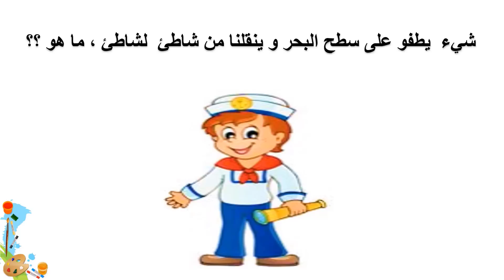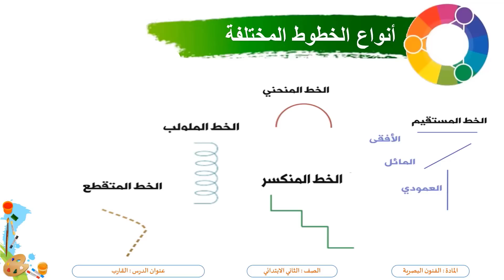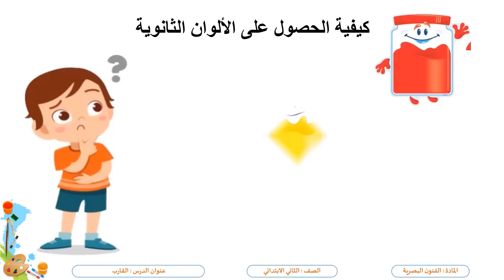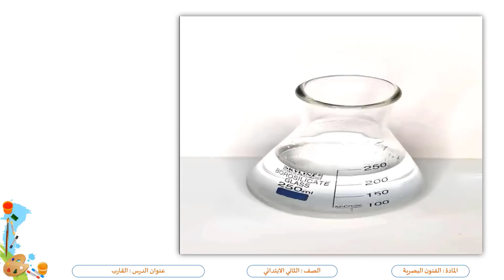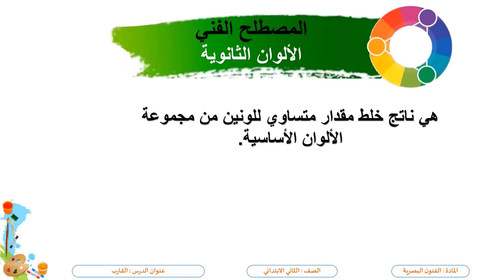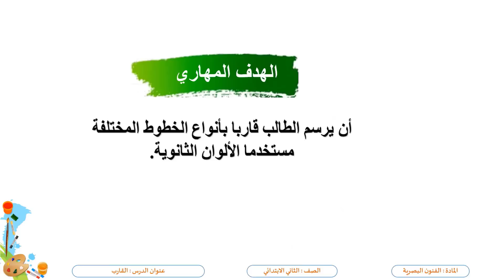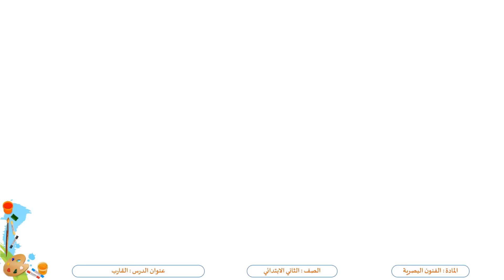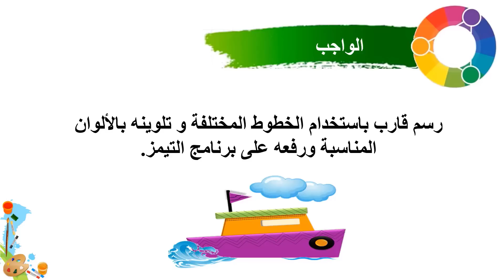الصف الثاني فنون بصرية القارب